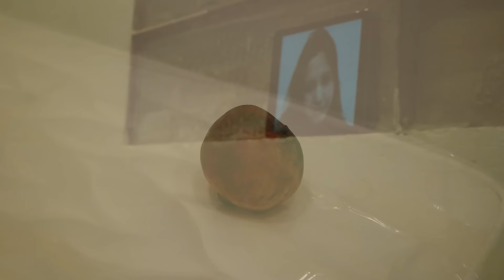DINA - Cartina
Dir by JAAFAR